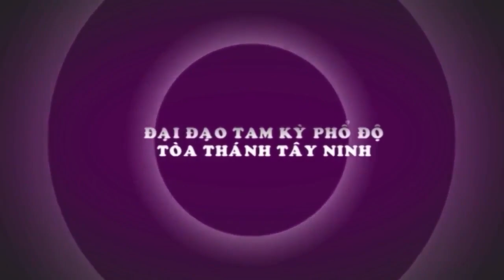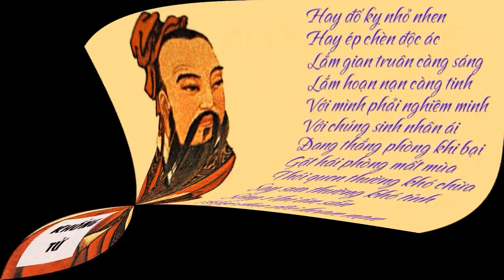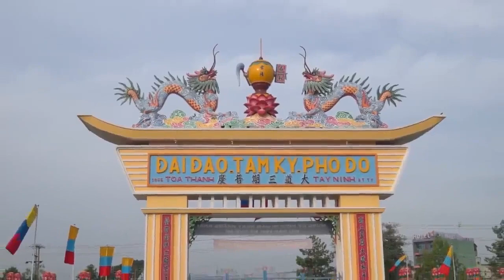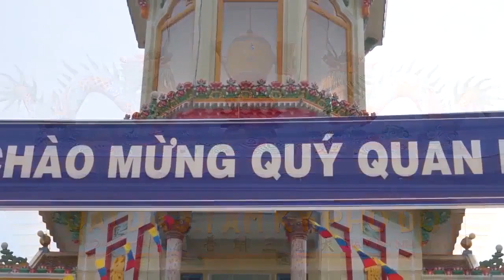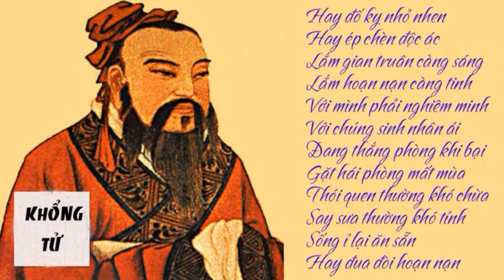ĐỨC HỘ PHÁP THUYẾT ĐẠO : từ tạo thiên lập địa đến bây giờ.......ĐẠI NGHIỆP ĐẠO CAO ĐÀI ra sao ?